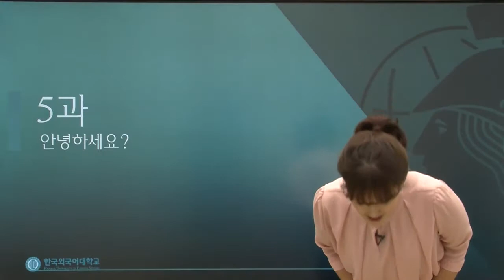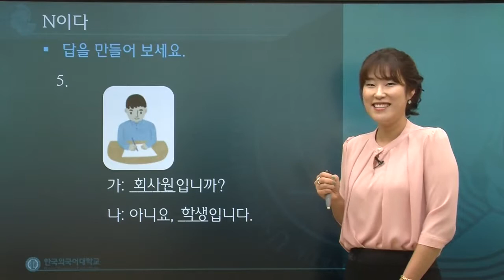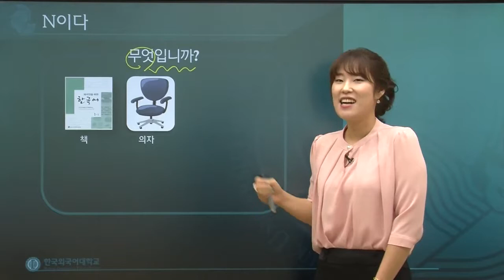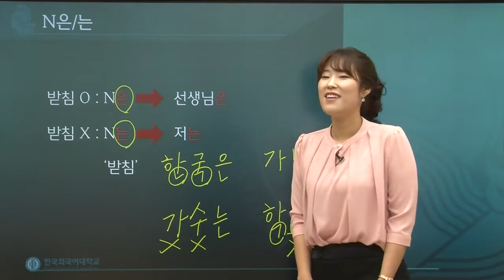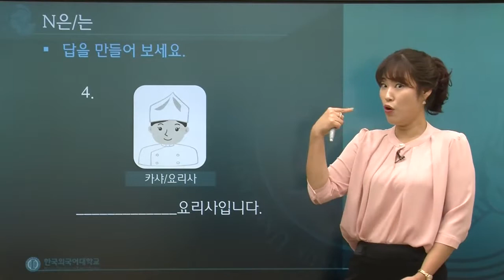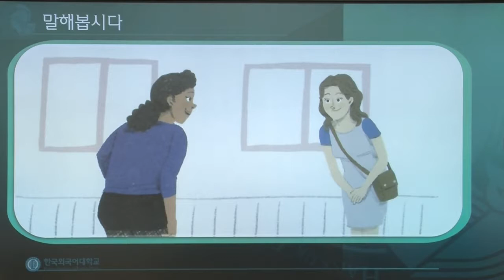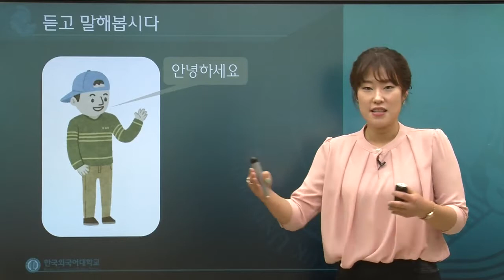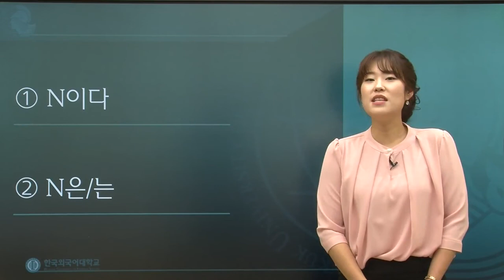한국어 1급 5과